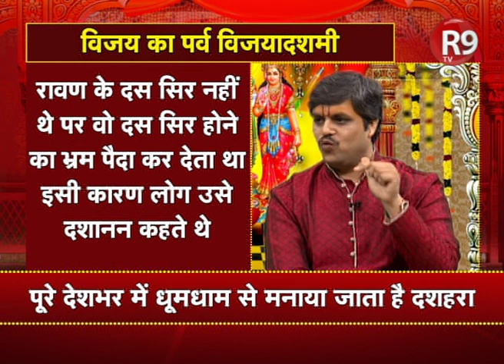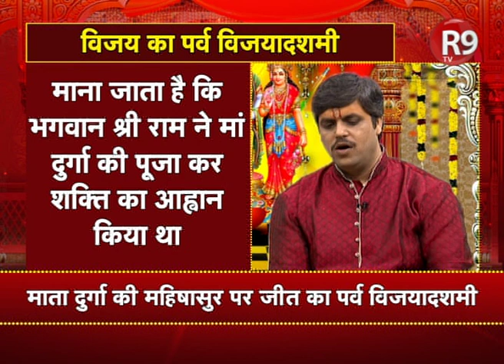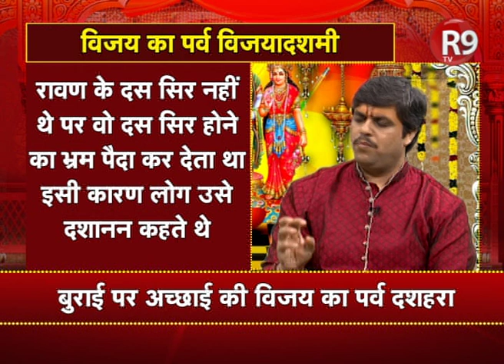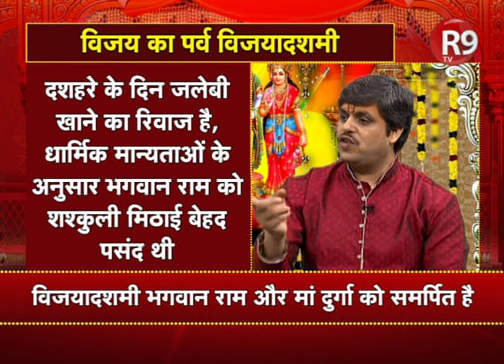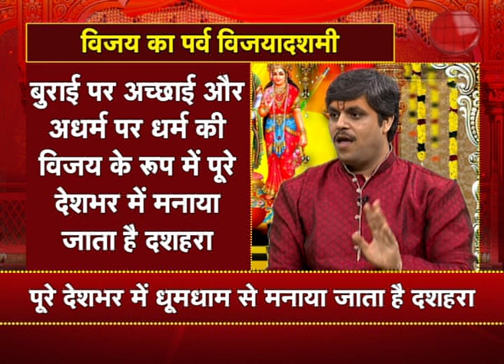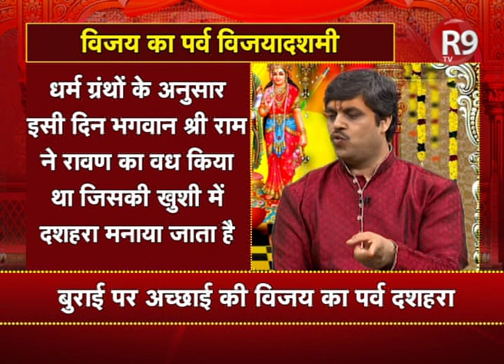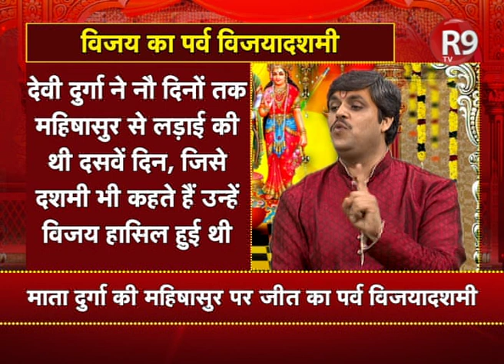Dussehra Special - जाने विजयादशमी का त्योहार क्यों होता है खास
बुराई पर अच्छाई की जीत का संदेश देने वाले इस त्योहार पर आज आपको बताते हैं कुछ ऐसी बातें जिन्हें इस दिन करने से हर व्यक्ति को बचना चाहिए वरना इसका बुरा असर आपकी जिंदगी पर भी पड़ सकता है।